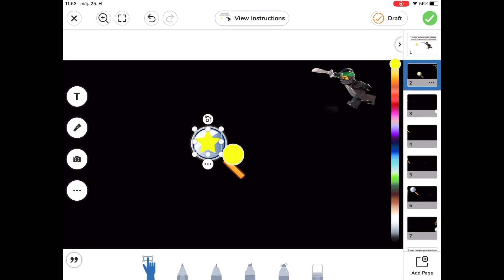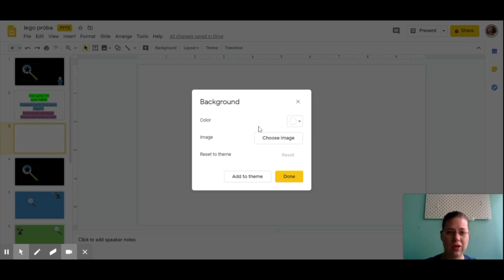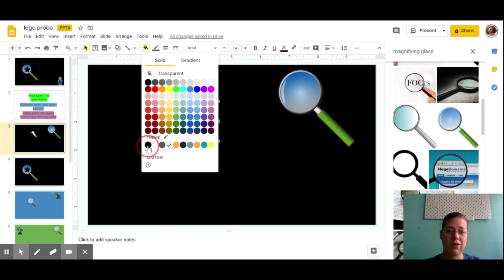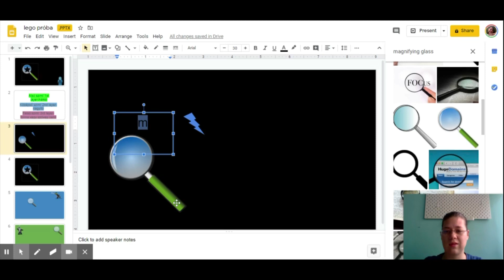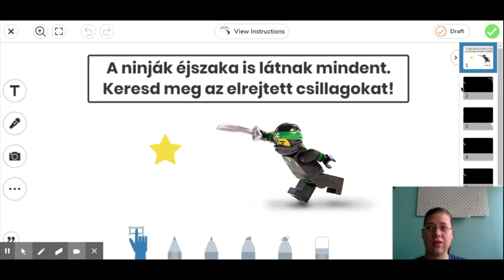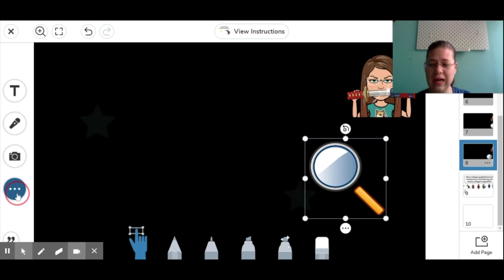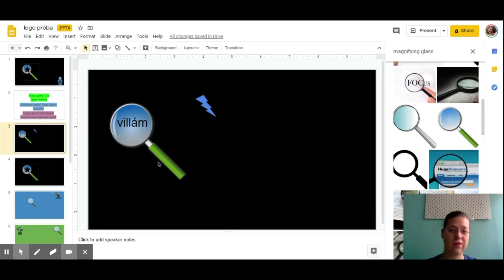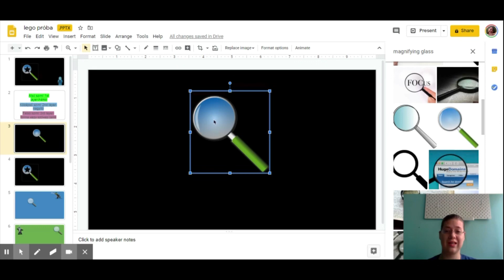Hogy készíts nyomolvasó vagy kincskereső játékot a Google Slides/ Seesaw és PowerPoint segítségével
A kreatív tanítás sorozat újabb eleme! Nyomolvasás, kincskeresés, elveszett tárgyak után kutatás? A videóból megtudhatod, hogy készíthetsz egy szuper év végi játékot vagy hétvégi "házifeladatot" a tanítványaidnak.
A videóban a játékot a Google Slides/Diákban és a Seesaw-ban is megmutato, de a PowerPointban ugyanúgy elkészíthetitek.

A oldalamon találhatsz egyéb ötleteket.

HA TÁMOGATNÁL, MERT ÉPPEN BELEFÉR ÉS ÚGY ÉRZED, PROFITÁLSZ A VIDEÓIMBÓL, AKKOR A OLDALON TUDOD A TÁMGOATÁSOD MEGTENNI.